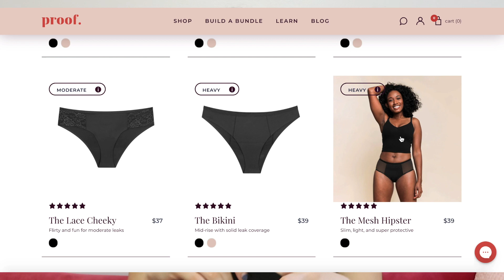I Tried Period Underwear | Not Sponsored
Happy probably way too personal Wednesday!

Today we explore if period underwear actually works. I purchased Proof. mesh hipster period underwear in black and wore them for a full day. Also, none of this is sponsored, just my honest, unbiased review.

Thank you to all those new and older subscribers, I appreciate you all so much!!